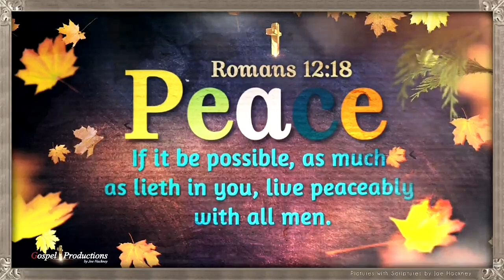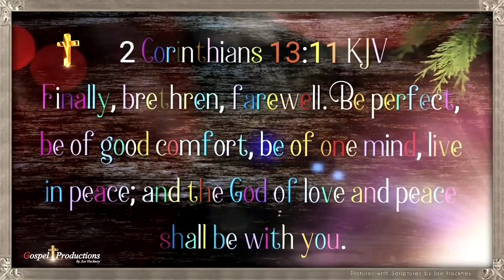Today's Video Bible Verses King James Version